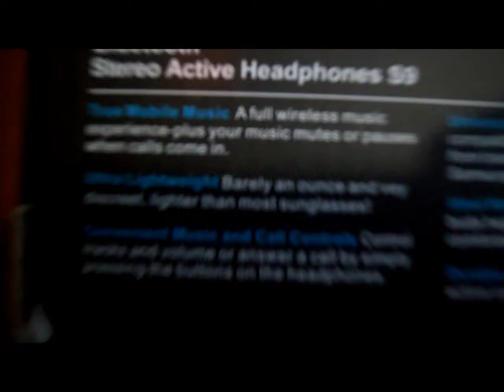Designer's S9 Bluetooth Stereo Handsfree Headset - Black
Bluetooth Stereo Handset from Dealextreme, it works great! =D if you want to use it on a PC or you bluetooth device, for calls or listening music